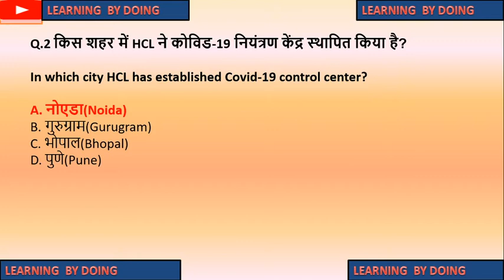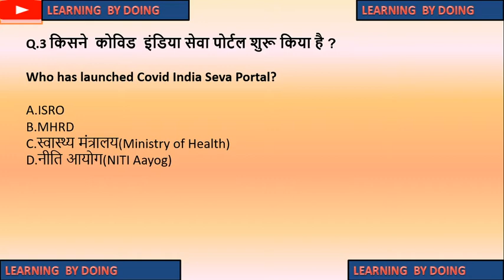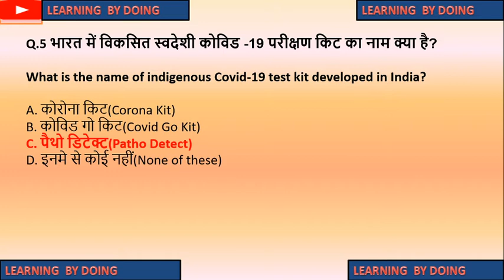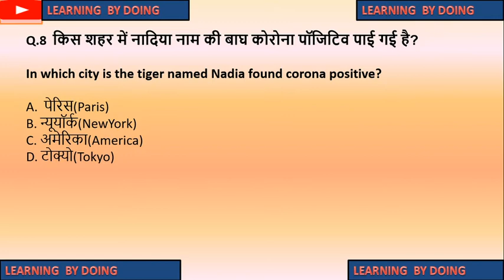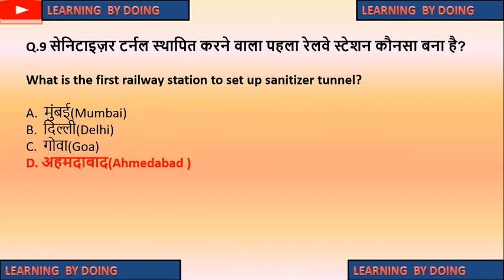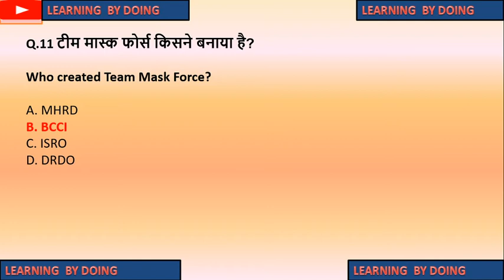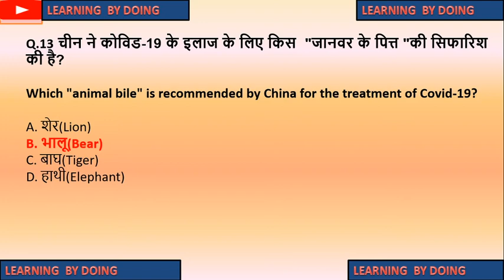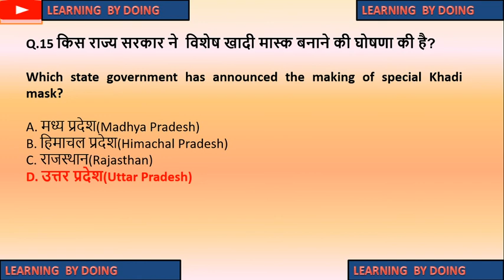MUST WATCH l KNOW ABOUT THE CORONAVIRUS l QUESTIONS AND ANSWERS l PART - 3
COVID-19
WHAT IS CORONA?